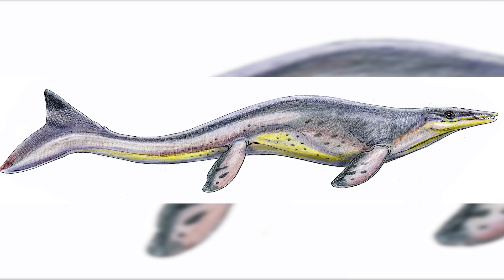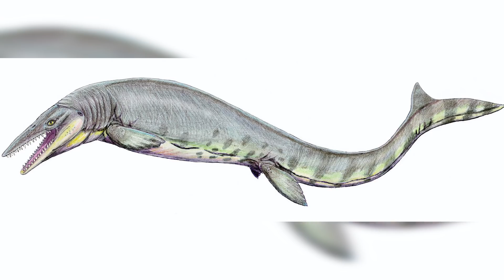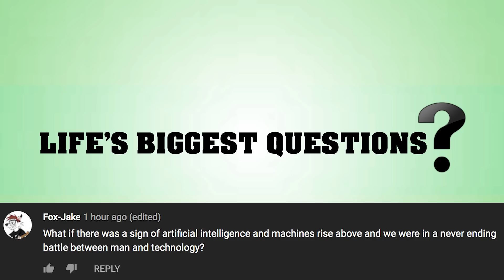What If Tylosaurus Didn't Go Extinct?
Tylosaurus was identified and named during a period of time in which two researchers were constantly battling with each other. This long and deadly fellow is a mosasaur, with brethren in modern monitor lizards and snakes. the Tylosaurus is considered “the” predator of the seas at this time, much like how the T-Rex was “the” land predator of its time. So let's find out more with our What If Tylosaurus Didn't Go Extinct?

VIDEO EDITED BY:
Ryan Wazonek